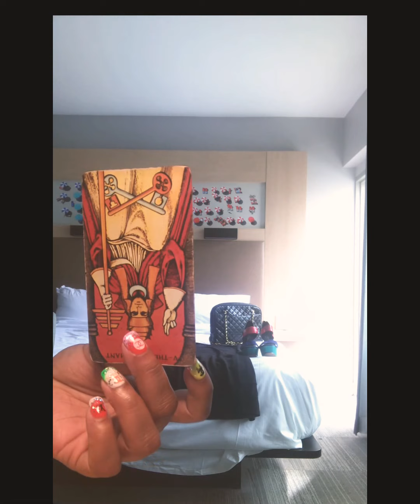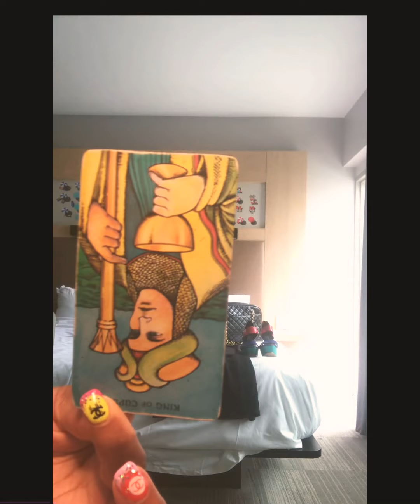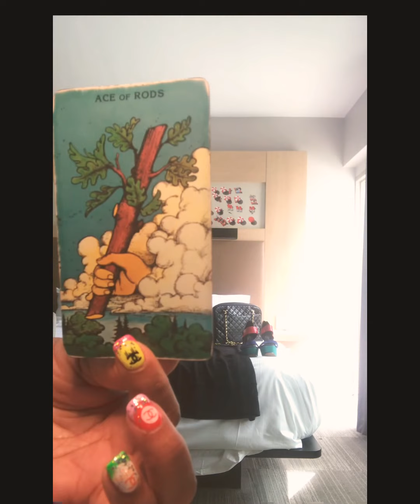ROYALTY BiitcHE 💥🤛❤️👂🏼👑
ThENERGY HEre GREAT SAME DAY READS WITH IN TWO HOURS 105$ REGULAR CUSTOMERS 155$ NEW CUSTOMERS NO WAITING GET ON THE SPOT ✔️CASH APP & ZELLIE ONLY I DO NOT WANT TO GO HOME✌🏼 ITS A LIST FOR SPELLS HEX REMOVALS AND LOVE READINGS IM BOOKED NOW TO END OF MAY LIKE WOW THANK YOU DIVINE ‼️‼️‼️✌🏼✌🏼✌🏼 $itsmytime2shine1978 CASH APP ONLY ❤️💥🤛‼️